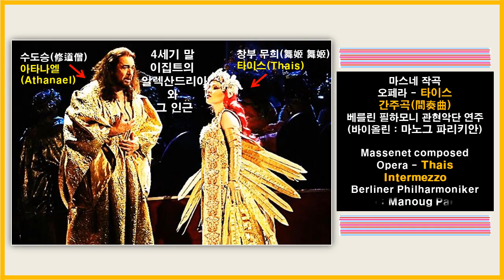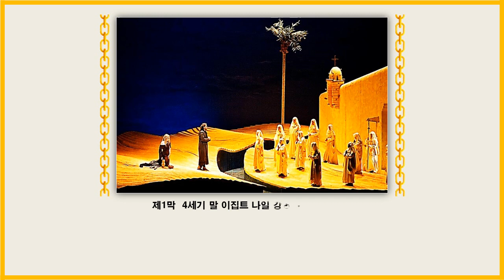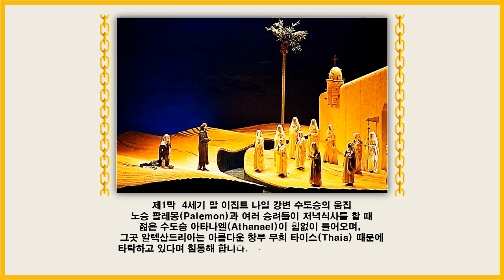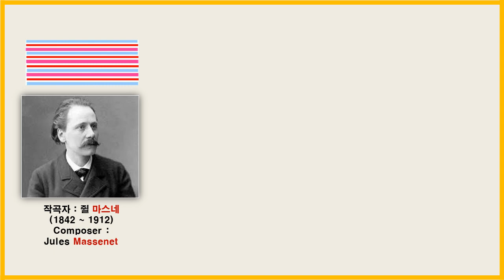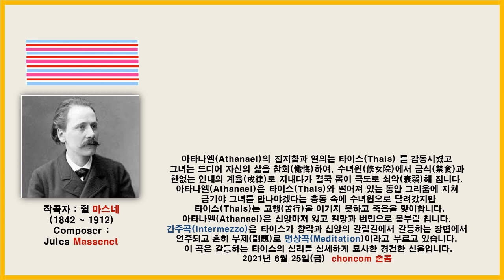{ 오페라 - "타이스" 중 간주곡(間奏曲) (마스네) // Opera - Intermezzo from "Thais" (Massenet) }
Storytelling Video 를 만들었습니다.